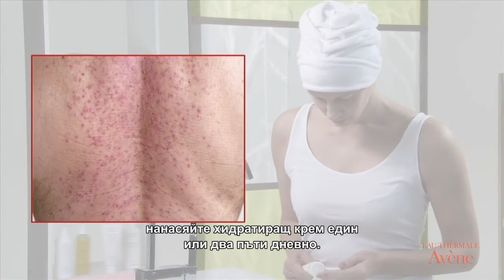Терапия на акнеиформена ерупция